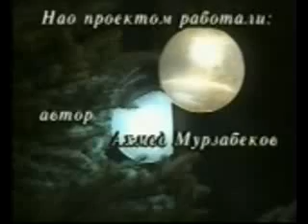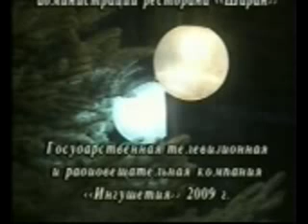Руслан Чапанов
Мастер спорта по боксу, заслуженный тренер России, старший тренер государственного учреждения "Республиканская специализированная детско-юношеская школа по боксу", подготовил чемпионов СССР, России, Европы и Мира. Среди них целая плеяда замечательных мастеров ринга. За его плечами огромный и бесценный опыт работы, знание всех секретов и тонкостей современной «кухни» российского бокса.